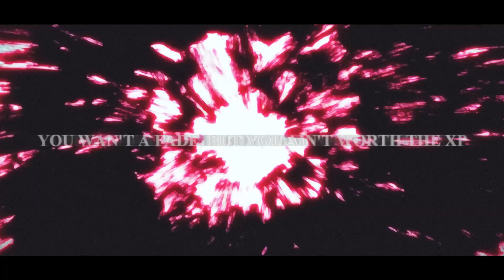TANYA THE EVIL RAP | "RHINE DEVIL!" | Ham Sandwich (prod. CL!PPED) [Youjo Senki]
The tanya the evil rap rhine devil by ham sandwich youjo senki rap.

Written, recorded, mixed, and mastered by Ham Sandwich.
Produced by CL!PPED.
AMV by Ham Sandwich.

Youjo Senki synopsis:
Tanya Degurechaff is a young soldier infamous for predatorial-like ruthlessness and an uncanny, tactical aptitude, earning her the nickname of the "Devil of the Rhine." Underneath her innocuous appearance, however, lies the soul of a man who challenged Being X, the self-proclaimed God, to a battle of wits—which resulted in him being reincarnated as a little girl into a world of magical warfare. Hellbent on defiance, Tanya resolves to ascend the ranks of her country's military as it slowly plunges into world war, with only Being X proving to be the strongest obstacle in recreating the peaceful life she once knew. But her perceptive actions and combat initiative have an unintended side effect: propelling the mighty Empire into becoming one of the most powerful nations in mankind's history.